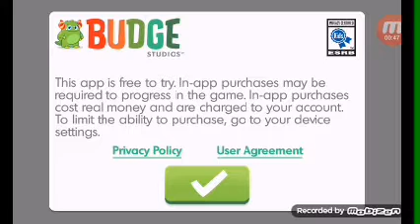Igram barbie dreamhouse